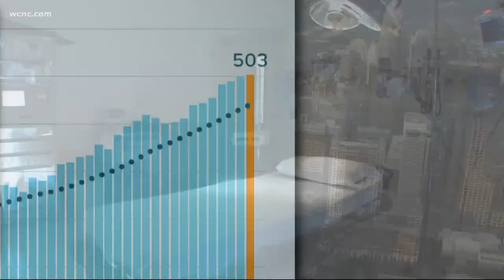As NC COVID-19 hospitalizations set records, Gov. Cooper plans update to state's response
As winter proves to be the most taxing season of the pandemic yet, questions loom over whether more restrictions could be coming to North Carolina by the end of the week.

The governor's executive order, detailing the state's current "modified" stay-at-home phase, is set to expire Friday at 5 p.m.

When announcing that new order in December, Gov. Roy Cooper had stated that further restrictions could come after, including to activities like indoor dining, if the state's coronavirus metrics did not improve.

Since then, the metrics have only worsened.

The start of the holiday season has ushered in higher daily case counts, ballooning positivity rates, and record-setting coronavirus hospitalizations. With each fall and winter holiday, health officials have braced for higher spikes in the numbers, and so far, their fears have come to fruition.